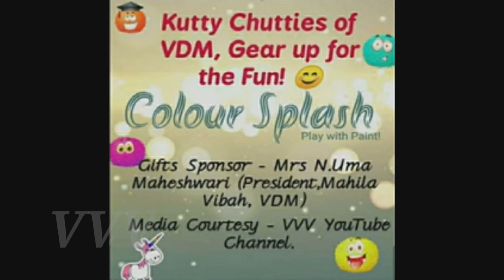V.R.KANAGA KISHORE IN "COLOUR SPLASH-BRUSHLESS PAINTING COMPETITION" FROM VIRUDHACHALAM